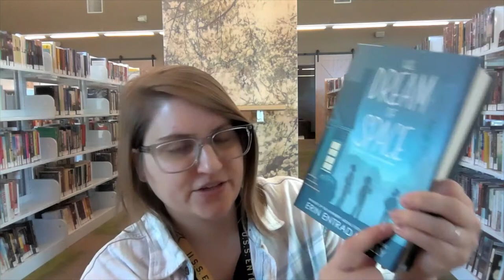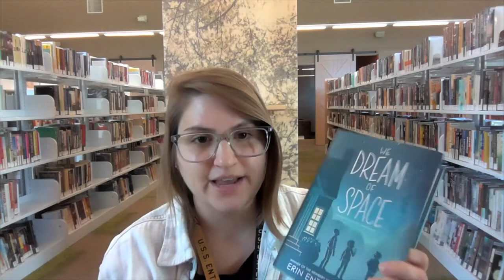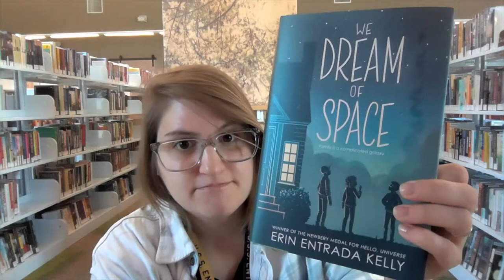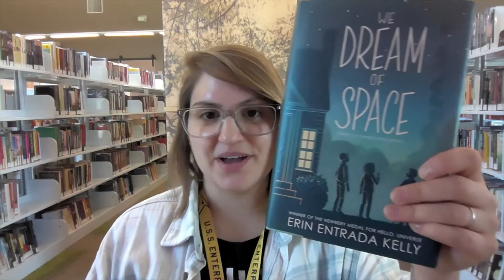Fulco Library reads "We Dream of Space" by Erin Entrada Kelly | Book Stream for Tweens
Welcome back to Book Stream for Tweens! Today Liane introduces Erin Entrada Kelly's "We Dream of Space."